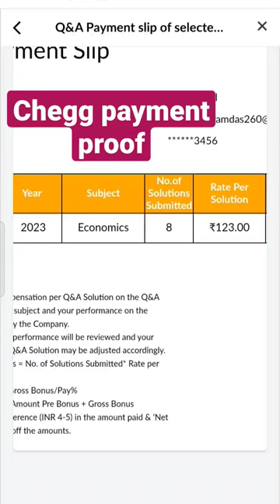chegg payment proof@chegg real he and fake